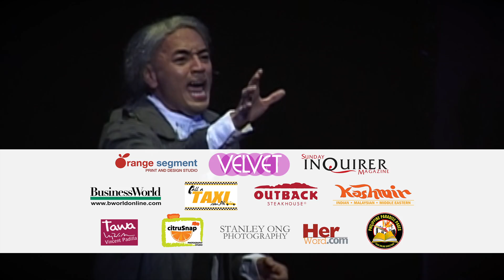Forbidden Broadway is Back! (Manila)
Catch Forbidden Broadway on August 24 (8pm) and 25 (3pm and 8pm) at the RCBC Plaza, Makati City.  For tickets, call TicketWorld at 8919999

Directed by Joel Trinidad; Musical Director: Onyl Torres; Asst Director: Cathy Azanza-Dy

"Forbidden Broadway's Greatest Hits" is presented through special arrangement with and all authorized performance materials are supplied by Theatrical Rights Worldwide (TRW), 570 Seventh Ave; Suite 2100, New York, NY 10018, (direct), (fax)